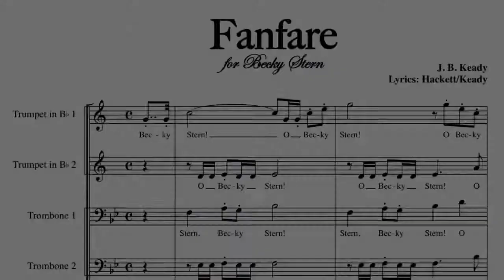Fanfare for Becky Stern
by J. B. Keady
Lyrics: Hackett/Keady